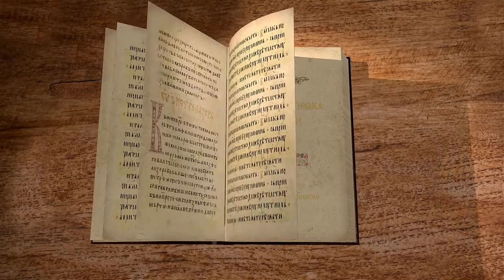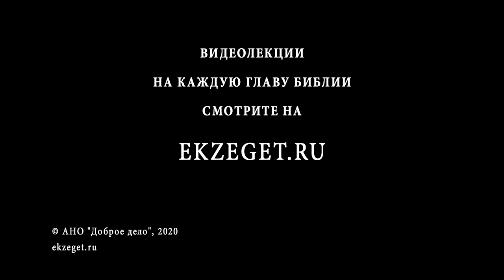Книга пророка Исайи. Глава 8. Андрей Десницкий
В 8-й главе продолжается речь Господа к Своему пророку. Бог наказывает и научает через наказания и знамения. Все подробности в сегодняшней лекции Андрея Десницкого, записанной специально для Библейского портала Экзегет.ру.